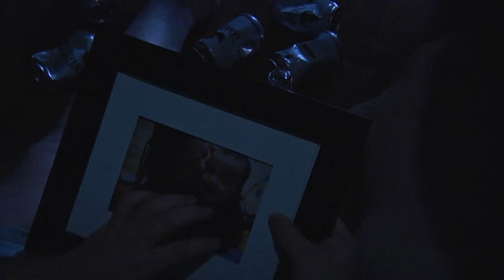Silent Destruction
After losing his wife and son, a man regretfully blames himself and spirals down the bottle of guilt. Will he find the courage to climb his way back.